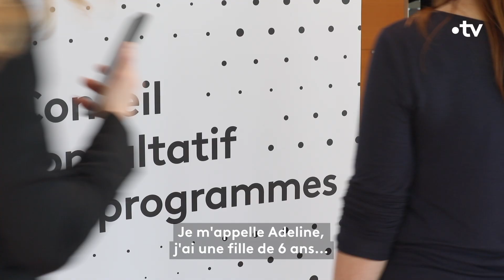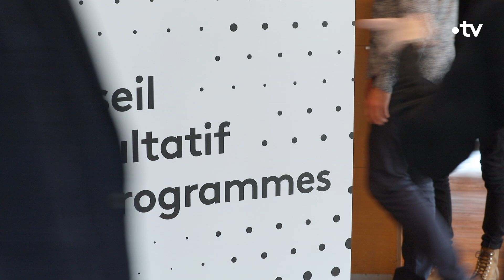Lancement du 11e CCP de France Tv 2019/2020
Le 11e conseil consultatif des programmes a démarré en octobre dernier et se tiendra jusqu'en avril prochain au siège de France Tv. Trente participants sont amenés à réfléchir sur le thème principal de cette année : la télévision en famille.